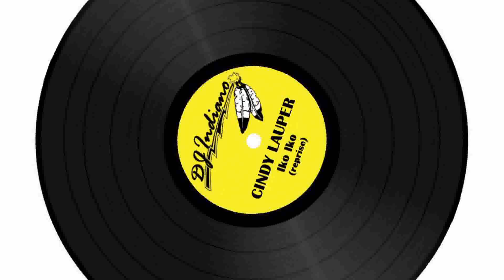Cindy Lauper - Iko iko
Afro Anni '80